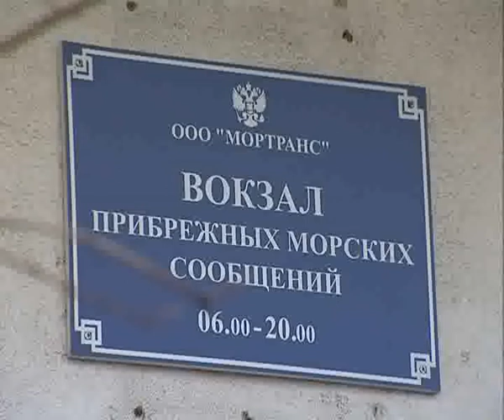МорвокзалVSпорт 08 (событийка).avi